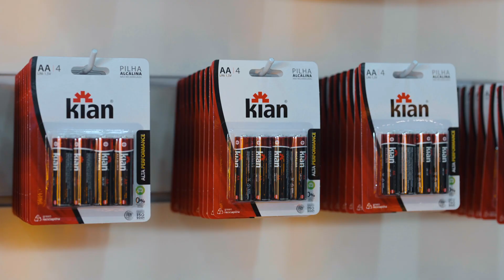Kian marca presença na APAS SHOW 2023!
Confira o que aconteceu no stand Kian da APAS SHOW 2023, a maior feira supermercadista de negócios do mundo! 🤩

Baixe nosso catálogo 2023!